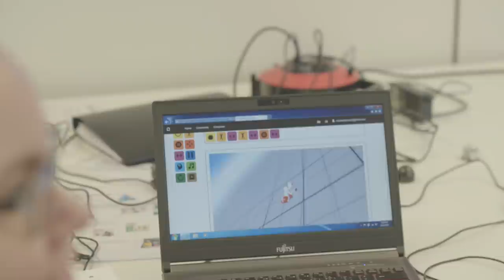Schiphol: Let’s get Digital!